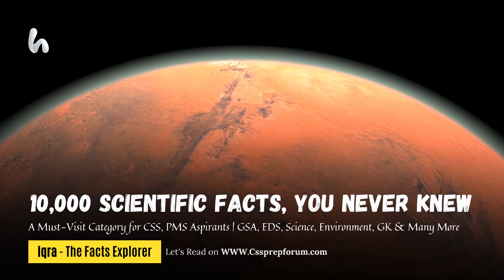Iqra Ali, The Facts Explorer in Pakistan | The Best Instagram Blogger in Pakistan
Iqra Ali, the facts explorer, has been Pakistan’s best Instagram blogger, explaining scientific, amazing, unique, and interesting facts to help her friends and family know about and happening around the world in general and in Pakistan in particular.
Iqra Ali is a facts explorer in Pakistan. She creates blogs on interesting and scientific facts that help millions of Pakistani students and passionate learners know what exactly science stands for. She uploads her facts on the Cssprepforum website.
She has been Pakistan's youngest facts explorer. Unfortunately, social media bloggers and vloggers promote low-quality products and brands just for PR packages; she researches and explores different niches: travel, fashion, technology, food, spices, clothing, cosmetics, etc., and explains them into facts to help her readers decide the best. Besides being a professional portrait and wedding photographer, she has covered many weddings in Punjab and portrayed many famous personalities on demand. She has been recognised among thousands of her readers because of her unique writing style and honest reviews, making her readers smile, be well-informed, and lively. If you are also interested in knowing the most amazing, unique, and striking facts about Pakistan and the world, follow her on Instagram, Facebook, and LinkedIn to keep yourself updated about the happenings around you.